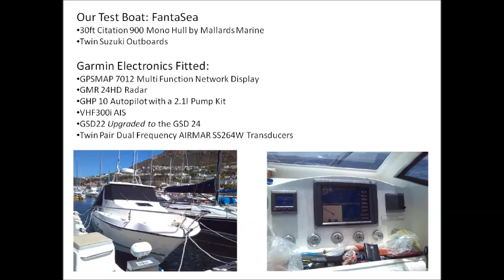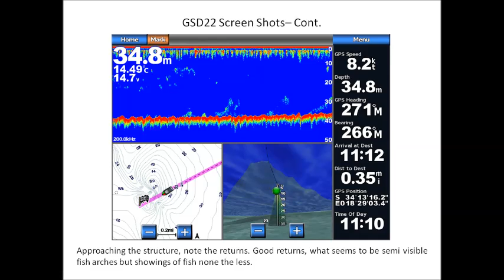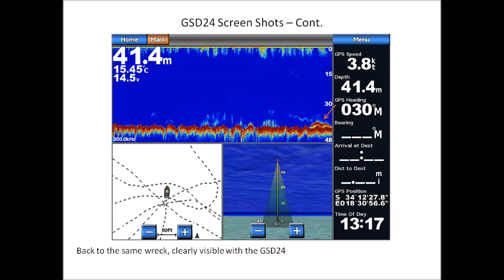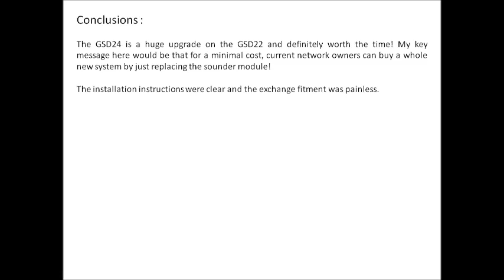Garmin GSD24 movie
Garmin GSD24 testing for journalists